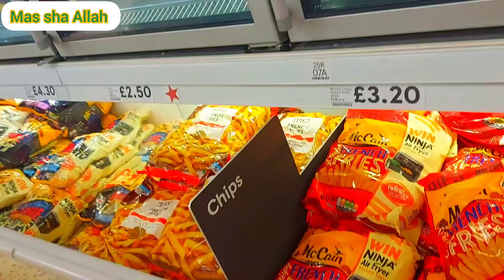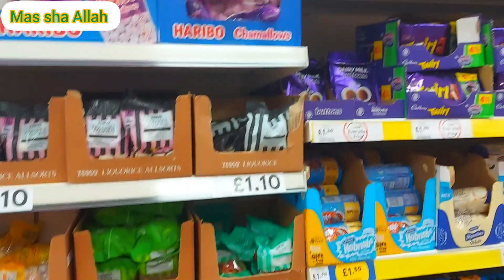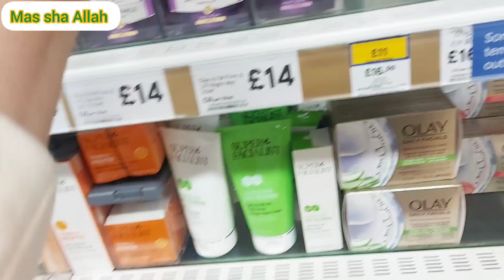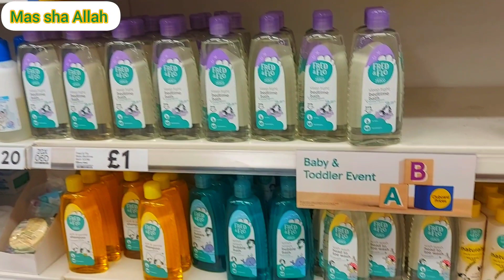Tesco(London) থেকে কি কি বাজার করে নিয়ে আসলাম???vlog#24